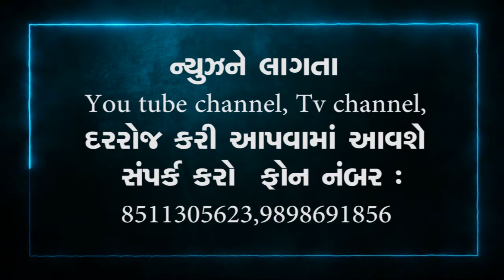દાહોદ ગરબાડાના પાટીયાઝોલ નદીના પુલ ઉપરથી રૂ ભરેલી ટ્રક નદીમાં ખાબકી